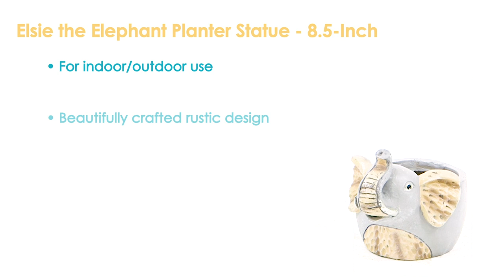Sunnydaze Elsie the Elephant Planter Statue - Indoor/Outdoor Flower Pot - 8.5-Inch-ART-233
Features of the Sunnydaze Elsie the Elephant Planter Statue - Indoor/Outdoor Flower Pot - 8.5-Inch:
Includes 1 indoor/outdoor planter statue
Beautifully crafted rustic design
Hand-painted finish
No drainage holes in bottom of planter